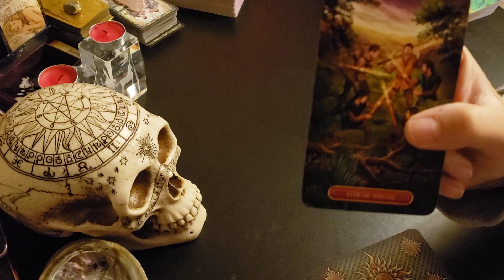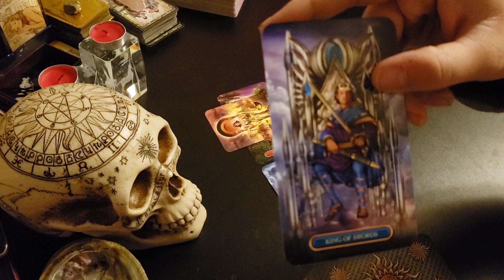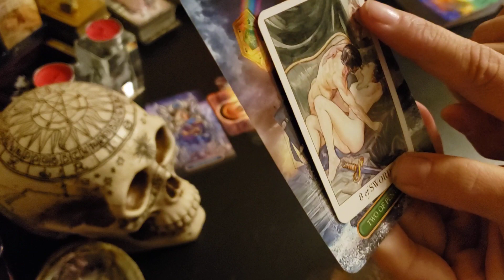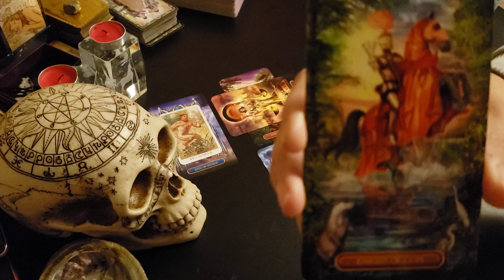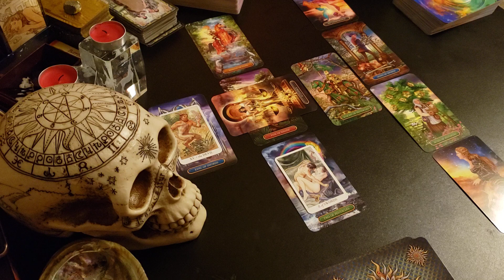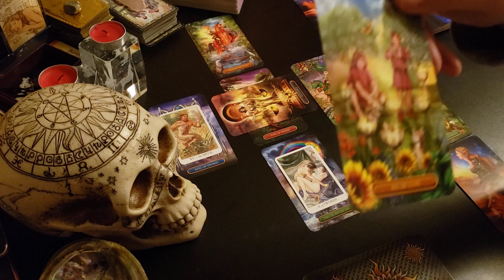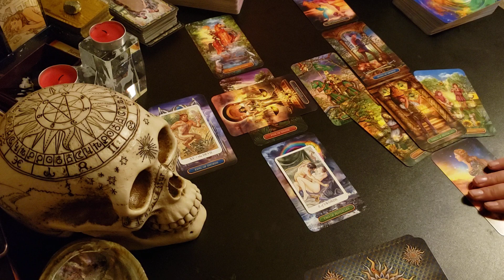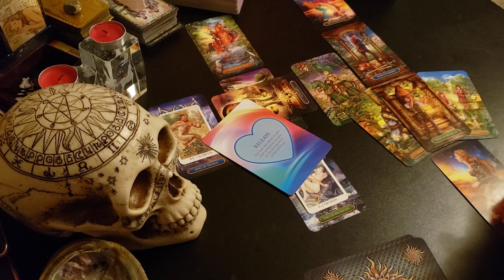September♓️You Don't Want them Back.. Ur Just Spying!!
Pisces Weekly Love Read - Those in Separation September 2020